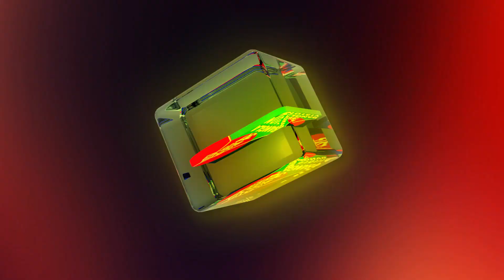সংসারের চিন্তা কি বিদেশ যাইয়া করা লাগে? | Bibaho Hobe | Bangla Natok | Short Clips | Banglavision